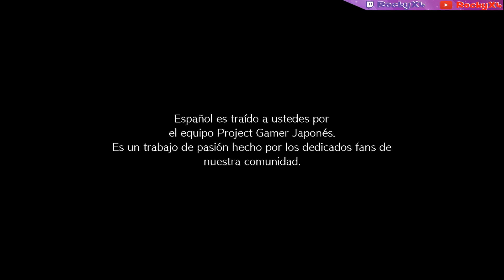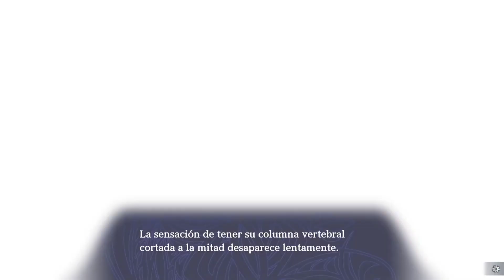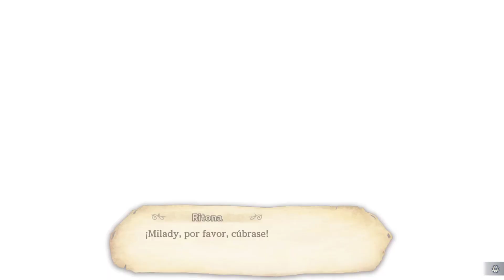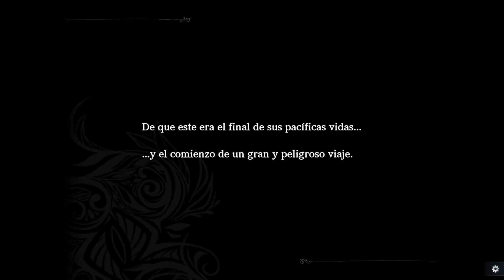Fault Milestone One - Cap.1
Hola Muy Buenas a Todos! Yo Soy Rocky y hoy os traigo al canal una nueva serie! Fault Milestone One, Una Novela Visual en forma de Anime. Espero que os guste!

Información del canal!↓↓↓↓↓↓↓↓↓↓↓

Si quieres jugar o hablar conmigo aquí te dejo mi servidor de Discord

Disponible a hacer colaboraciones.